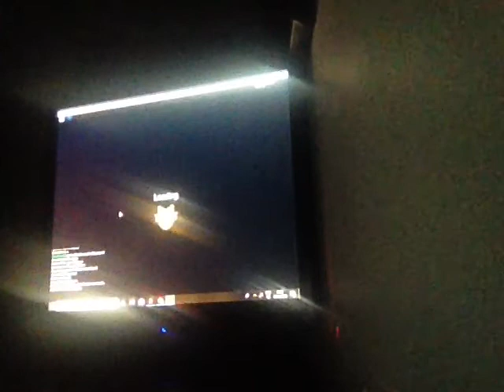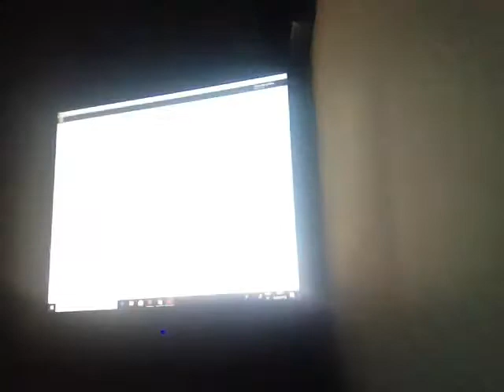Roblox Dungeon Quest (Hard and Insane winter outpost hardcore)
Subscribe and like to be entering a giveaway which is I add you as a friend on roblox and I can give you free stuff and help you get to level 33 or 50